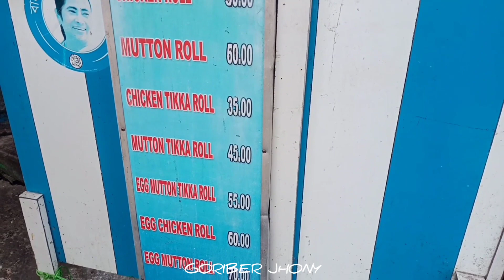Famous Roll shop near Asutosh College, Hazra♥️TUFANI ROLL SHOP 💞 Gujrat to kolkata just for Roll 😱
✓ IMPORTANT NOTICE =

These All Things Are Copyrighted. All Right tow above Music Label & No Copyrights  _______________________________

👉ᴄᴏᴘʏʀɪɢʜᴛ ᴅɪꜱᴄʟᴀɪᴍᴇʀ ᴜɴᴅᴇʀ ꜱᴇᴄᴛɪᴏɴ 107 ᴏꜰ ᴛʜᴇ ᴄᴏᴘʏʀɪɢʜᴛ ᴀᴄᴛ 1976, ᴀʟʟᴏᴡᴀɴᴄᴇ, ɪꜱ ᴍᴀᴅᴇ ꜰᴏʀ "ꜰᴀɪʀ ᴜꜱᴇ" ꜰᴏʀ ᴘᴜʀᴘᴏꜱᴇꜱ ꜱᴜᴄʜ ᴀꜱ ᴄʀɪᴛɪᴄɪꜱᴍ, ᴄᴏᴍᴍᴇɴᴛ, ɴᴇᴡꜱ ʀᴇᴘᴏʀᴛɪɴɢ, ᴛᴇᴀᴄʜɪɴɢ, ꜱᴄʜᴏʟᴀʀꜱʜɪᴘ, ᴀɴᴅ ʀᴇꜱᴇᴀʀᴄʜ. ꜰᴀɪʀ ᴜꜱᴇ ɪꜱ ᴀ ᴜꜱᴇ ᴘᴇʀᴍɪᴛᴛᴇ ᴅɪꜱᴄʟᴀɪᴍᴇʀ: ɪꜰ ᴀɴʏ ᴄᴏɴᴛᴇɴᴛ ᴏᴡɴᴇʀ ʜᴀꜱ ꜱᴏᴍᴇ ɪꜱꜱᴜᴇꜱ ᴡɪᴛʜ ᴍʏ ᴠɪᴅᴇᴏꜱ💞ᴘʟᴇᴀꜱᴇ ᴅɪʀᴇᴄᴛ ᴍᴇꜱꜱᴀɢᴇ ᴍᴇ ᴏɴ ɪɴꜱᴛᴀɢʀᴀᴍ ᴏʀ ᴀɴʏ ᴏᴛʜᴇʀ ꜱᴏᴄɪᴀʟ ᴍᴇᴅɪᴀ ᴀɴᴅ ɪ ᴡɪʟʟ ʀᴇᴍᴏᴠᴇ ᴍʏ ᴠɪᴅᴇᴏ. 🙄ʙᴜᴛ ᴘʟᴇᴀꜱᴇ ᴅᴏɴ'ᴛ ᴄᴏᴘʏʀɪɢʜᴛ ᴄʟᴀɪᴍ/ꜱᴛʀɪᴋᴇ ᴏᴜʀ ᴠɪᴅᴇᴏ🙏 ʙᴇᴄᴀᴜꜱᴇ ᴛʜᴇʀᴇ ɪꜱ ʟᴏᴛꜱ ᴏꜰ ʜᴀʀᴅᴡᴏʀᴋ🤙ᴛᴏ ᴄʀᴇᴀᴛᴇ ᴀ ᴏɴᴇ ᴠɪᴅᴇᴏ, ɪ ᴛʜɪɴᴋ ʏᴏᴜ ᴜɴᴅᴇʀꜱᴛᴀɴᴅ ɪᴛ ʙᴇᴛᴛᴇʀ, ❤️❤️🌹🎶🎶